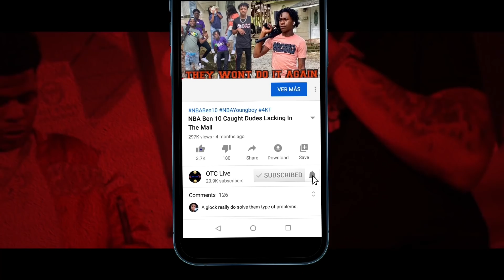NBA YoungBoy D!SSES Lil Boosie And Fredo Bang Responds Defending His Cousin 😱🤔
1)This video has no negative impact.
3)It is transformative in nature.